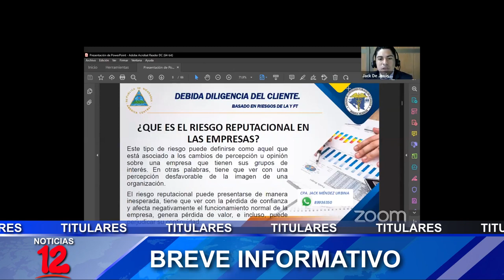Breve Informativo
📍Culmina peregrinación de la Virgen de Fátima por toda Nicaragua
📍Colegio de contadores expone recomendaciones del GAFI
📍MINSA contabiliza 38 casos de covid-19
📍EEUU dona más de 650 mil vacunas Pfizer pediátricas